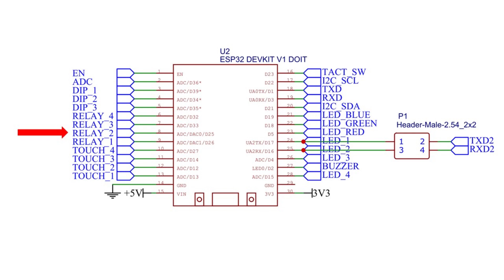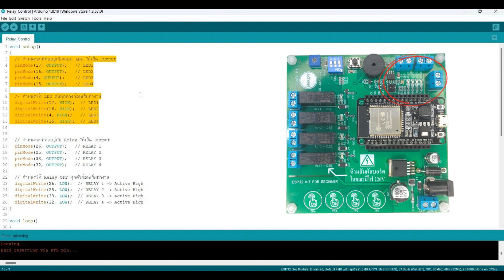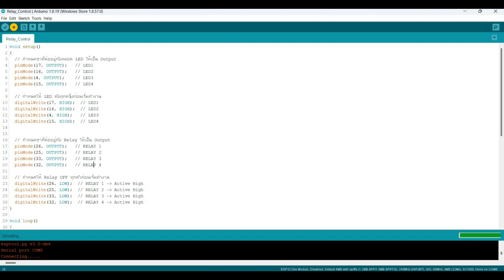ESP32 KIT ลองฝึกเล่นๆ EP5 - การควบคุมรีเลย์ | JAKK DIY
ลิงค์สำหรับดาวน์โหลดโค้ด Arduino